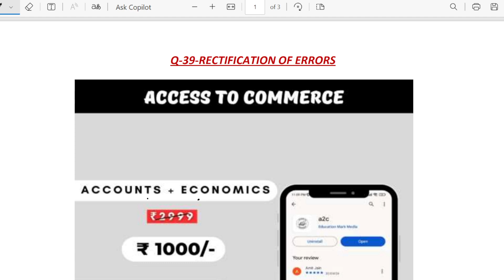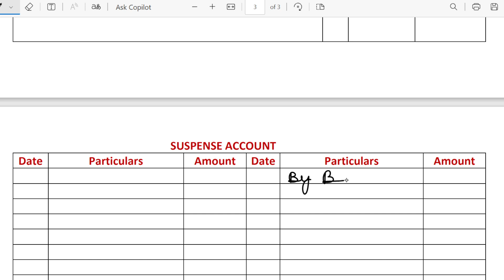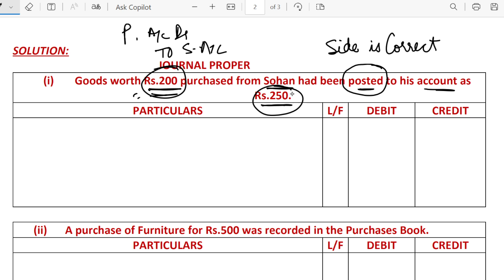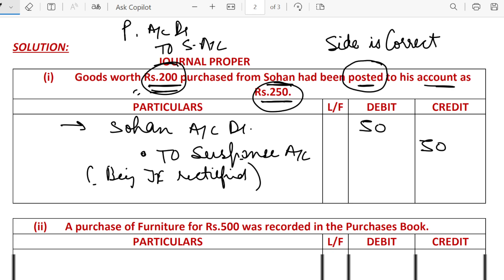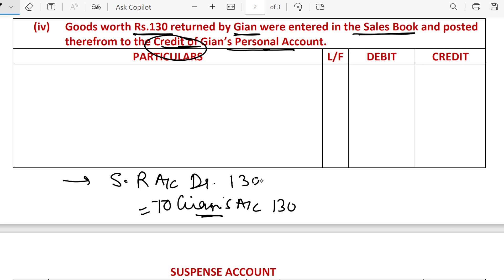Q39 | Rectification of Errors | Class 11 | Accounts | Chapter 17| TS Grewal | Suspense A/C | DK Goel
XI & XII - Combined Course for (Accounts + Eco.) - Rs.1000/-
( Entrepreneurship) - Rs.500
From this you will get Notes/ Video Lectures/ Solutions of Unsolved Questions of T.S. Grewal/ How to solve Case Studies
Sample Papers & Test Series of all the three Subjects.